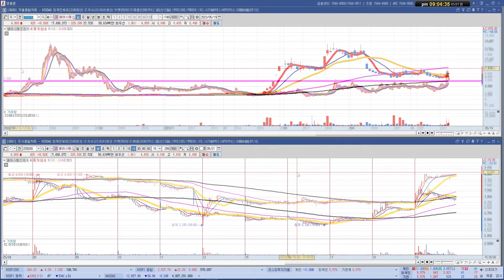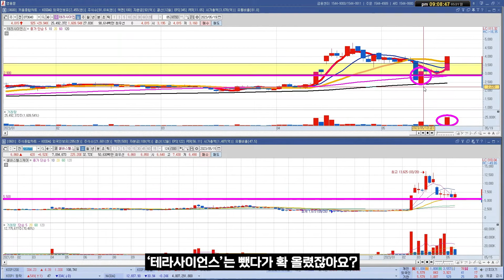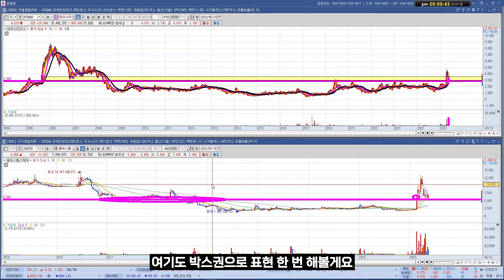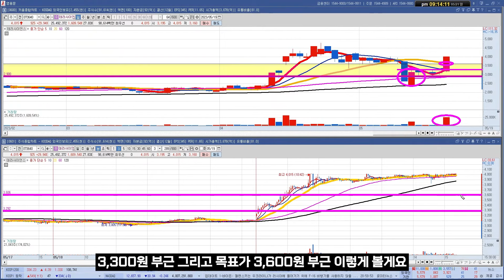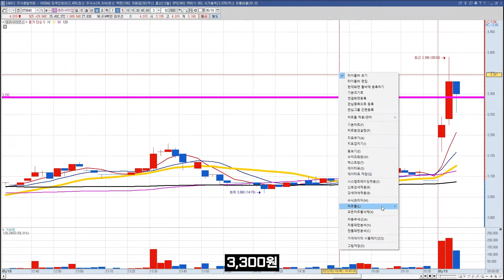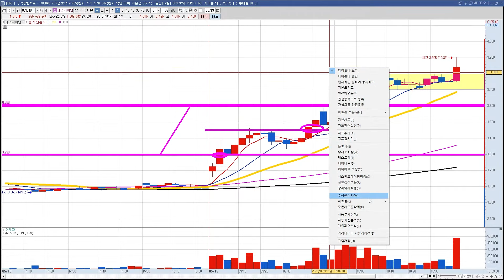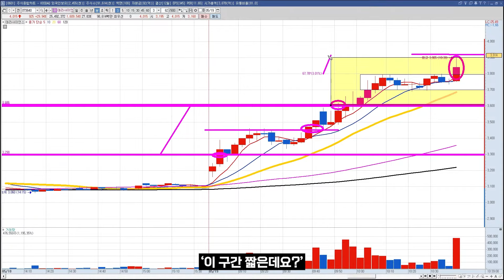이것을 알고 모르고의 차이가 주식실력에 영향을 주는 이유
어떠한 가격을 중심으로 이 종목을 컨트롤하는 지 보여야겠죠?

앞으로의 계획이 시작되는 꼭! 있어야만 하는 '반등의 자리'를
공부해 보시길 바랍니다